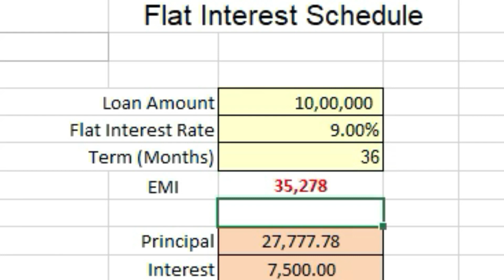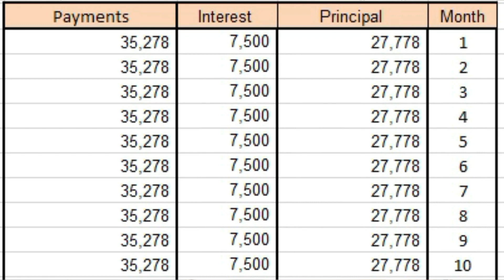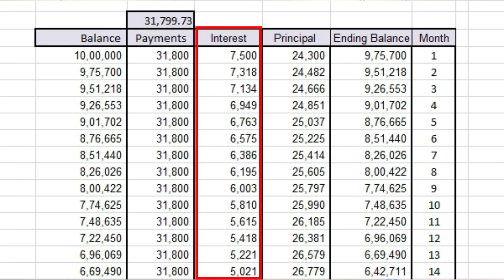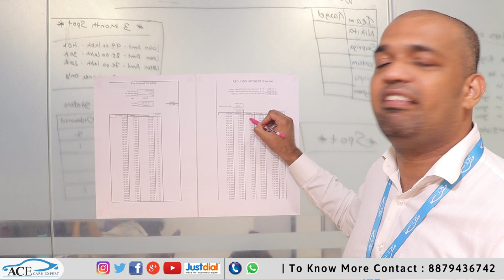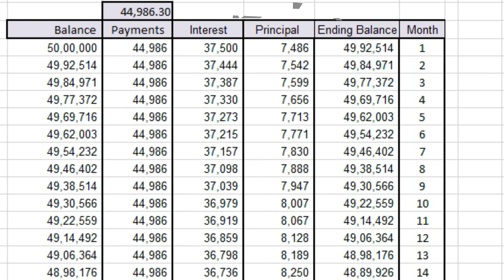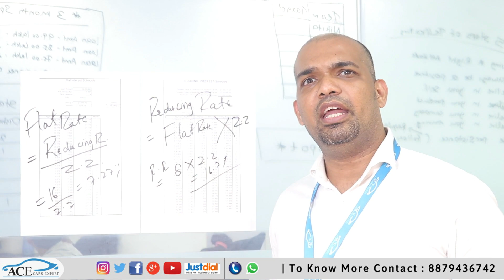Rate Of Interest का खुलासा | ACE Cars Expert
Mr. Sylvester Rodrigues ( CEO & MD of ACE Cars Expert )giving general view of Market's fraud about Rate Of Interest.

How to calculate Flat Interest Rate & Reducing Interest Rate ?
Difference between Flat Interest Rate & Reducing Interest Rate.

Follow us to more update***